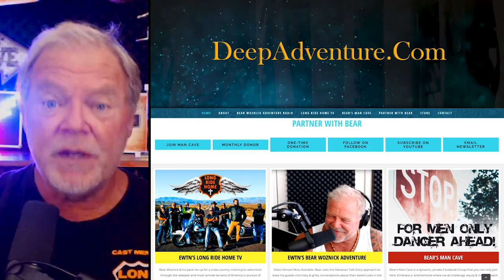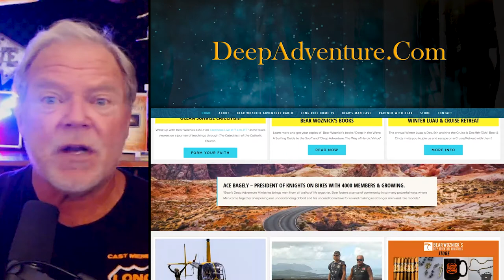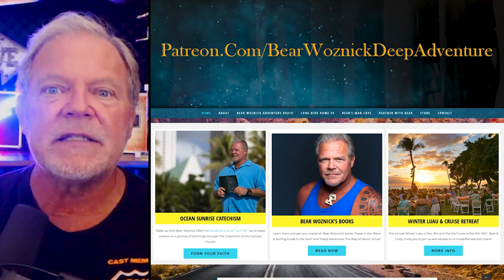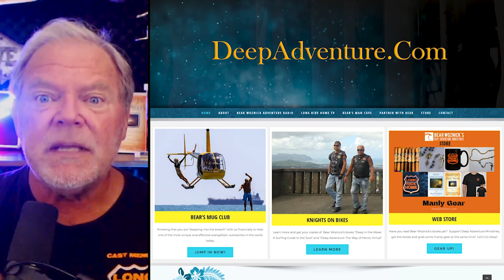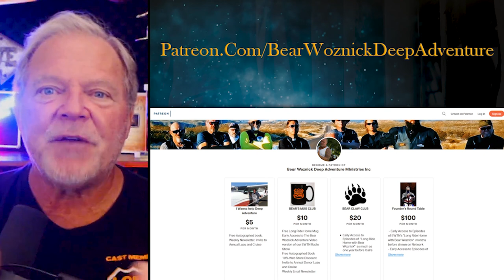BWA438 Pints with “Jack” CS Lewis (David Bates) | The Bear Woznick Adventure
This week David Bates joins Bear to take a deep dive into the thought and greatness of C.S. Lewis. David is the host of the podcast Pints with “Jack”.
Learn more about David’s work at RestlessPilgrim.net